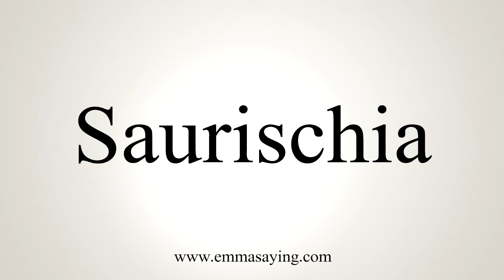How To Say Saurischia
Learn how to say Saurischia with EmmaSaying free pronunciation tutorials.